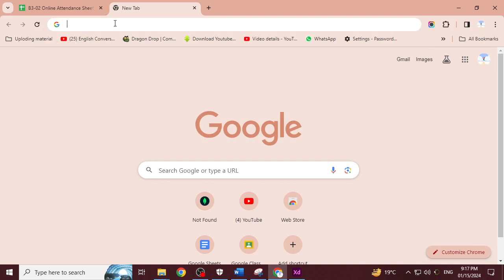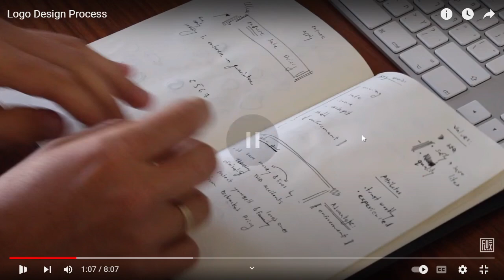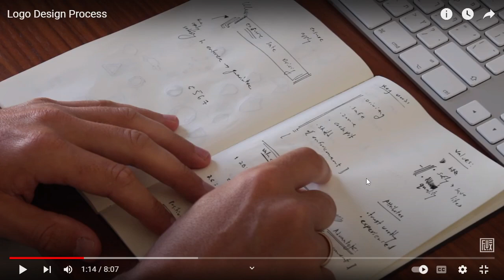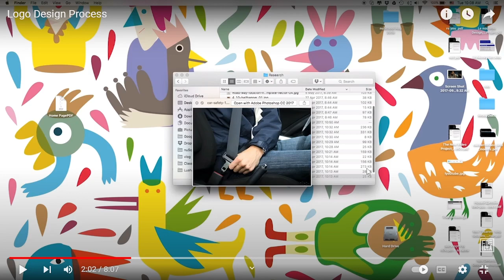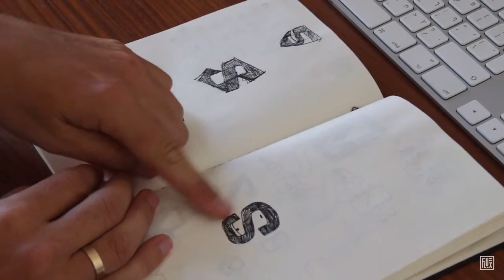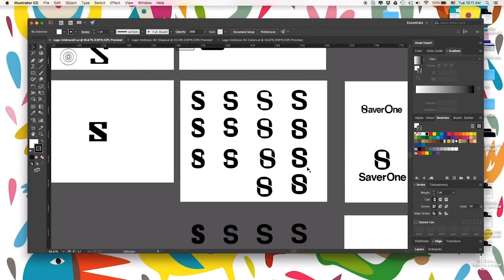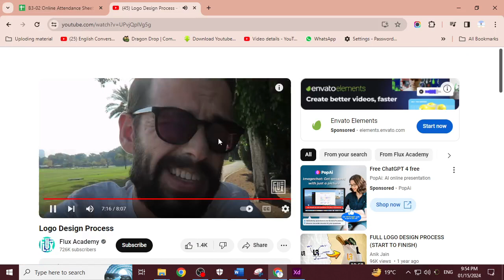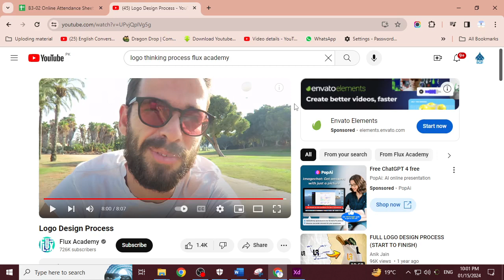Logo Thinking Process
Instructor: Sir Abdul Basit
Institute: Suffah Computer Education
Course: Advanced  Graphic Design (Batch 23-2)
Timing: ADVANCE GRAPHIC (7:00pm to 10:00pm (Mon, Tues)